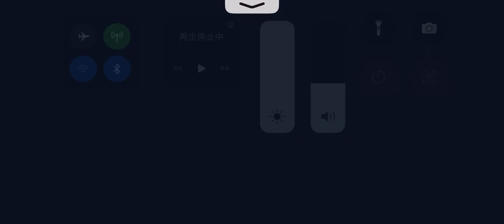第五人格 協力狩り リッパー ルキノ戦 永眠町【祭司 灰陰】2023年3月30日